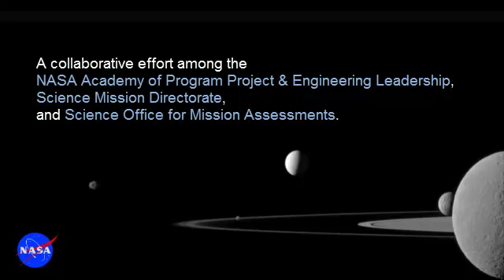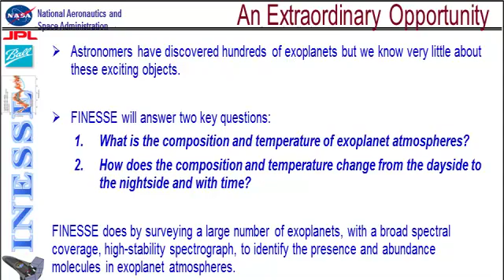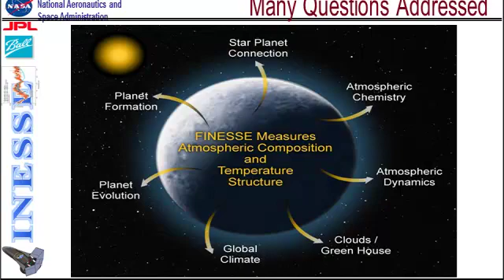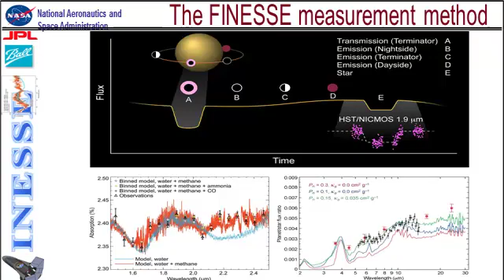Fast Infrared Exoplanet Spectroscopy Survey Explorer (FINESSE) (Mark Swain)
Mark Swain is one of the pioneers for methods for spectroscopic detection of molecules in exoplanet atmospheres
and he led the discovery team that made the first detection of methane and carbon dioxide in an exoplanet atmosphere. He has played a key role in developing calibration methods for exoplanet spectroscopy for Hubble, Spitzer, and ground-based instruments. He built and leads the multidisciplinary ExoSpec team, which includes domain knowledge in the areas of astronomical instrumentation, high-performance calibration, spectral retrieval, atmospheric chemistry, planetary atmospheres, and fundamental molecular properties; the ExoSpec team has published numerous papers and is one of the leading groups in the area of exoplanet characterization.